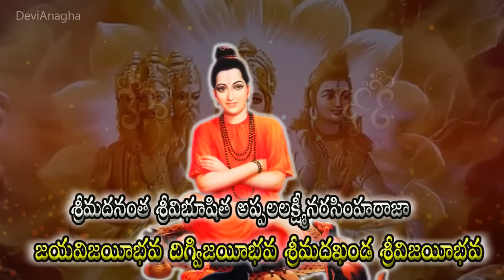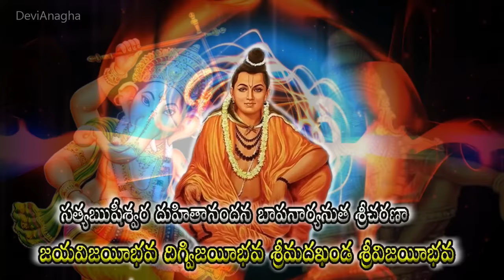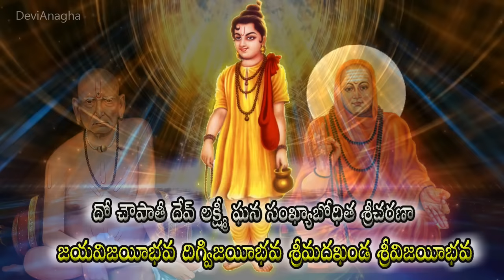SIDDHA MANGALA STOTRAM TELUGU LYRICS | SRIPADA SRIVALLABHA | MOST POWERFUL STOTRAM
ప్రతి రోజు ఒక్కసారియైన వినండి తిరుగులేని మంత్రం ప్రతి కోరిక తీరుతుంది జై గురుదేవ దత్త
This is very popular stotra of lord sripada vallabha . In sripada srivallabha charitamrutam sripada grand father praised swamy with this devotional words , who listen this stotra they got great pious and grace of sripada swamy and get positive vibratons also it can help for healthy and happy life
Music & singer : Hrishi